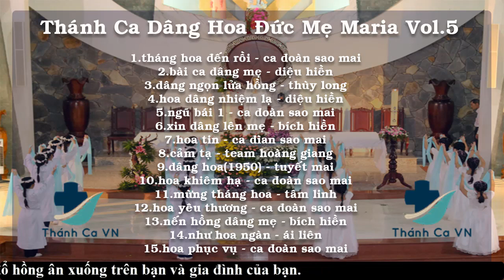THÁNH CA DÂNG HOA ĐỨC MẸ MARIA VOL.5 - NHỮNG BÀI THÁNH CA VỀ THÁNG HOA MÂN CÔI -THÁNH CA VN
💚 Âm nhạc Trong video này được chúng con sưu tầm từ rất nhiều nguồn trên Internet,nên sẽ không tránh khỏi các vấn đề về bản quyền âm nhạc.Chúng con rất xin lỗi quý vị Nhạc Sĩ, Ca Sĩ…Vì đã sử dụng những Sáng Tác và Sản Phẩm Của Quý Nhạc Sĩ,Ca Sĩ khi chưa được cấp phép sử dụng lại 💚
✂ Nếu Có bất kì vấn đề gì về bản quyền.Xin Quý Nhạc Sĩ, Ca Sĩ liên hệ với chúng con để chúng con gỡ Video xuống trong 24h.Chúng con rất xin lỗi và Cảm Ơn Quý Nhạc Sĩ, Ca Sĩ ✂
☛ Quý Vị và Các Bạn Hãy nhấn “ĐĂNG KÍ” và ấn vào hình chuông “🔔” bên cạnh.Để không bỏ lỡ những video mới nhất và cũng là để ủng hộ cho kênh của chúng con.Chúng con xin chân thành cảm ơn.
 “Để có được âm thanh trung thực và chất lượng tốt, và để ủng hộ Album, xin Quý Vị tìm mua CD gốc tại các cửa tiệm, nhà sách Công Giáo trên toàn quốc. Chân thành cám ơn Quý Vị.” Nhạc Thánh Ca VN là 1 Chanel tổng hợp các ca khúc thánh ca MP3, Video để quý độc giả có thể nghe nhạc thánh ca Việt Nam trực tuyến. Nguồn nhạc được sưu tầm từ rất nhiều nguồn trên Internet.
➡.Chúng tôi rất hoan nghênh những ý kiến đóng góp của quý vị khán thính giả.
ĐỂ XEM THÊM NHIỀU VIDEO KHÁC XIN QUÝ VỊ VÀ CÁC BẠN VUI LÒNG TRUY CẬP VÀO ĐƯỜNG LINK NÀY
XEM THÊM VIDEO Ở CÁC DANH SÁCH PHÁT:
- PLAYLIST DÂNG CHÚA TÌNH CON – LM. NGUYỄN VĂN TUYÊN